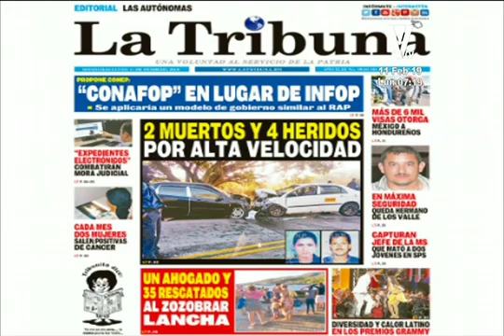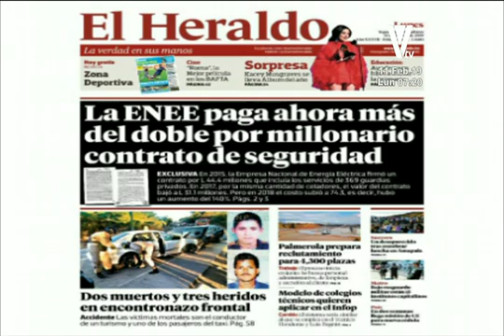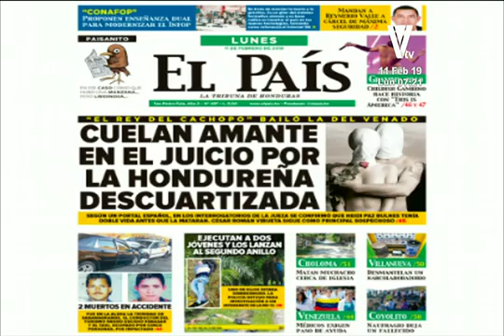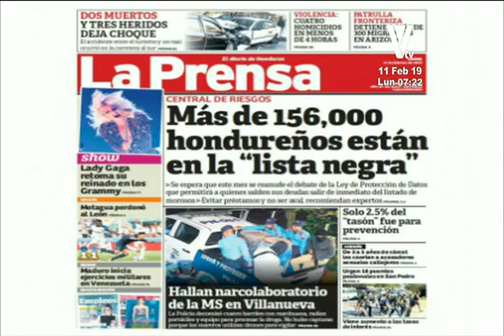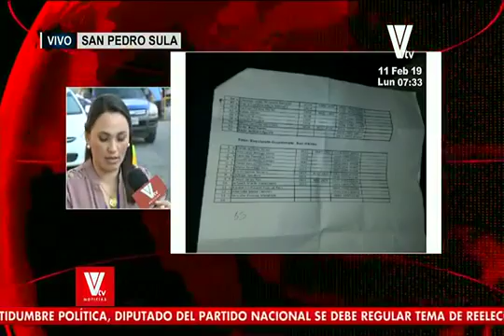VTV Noticias Matutino 20190211